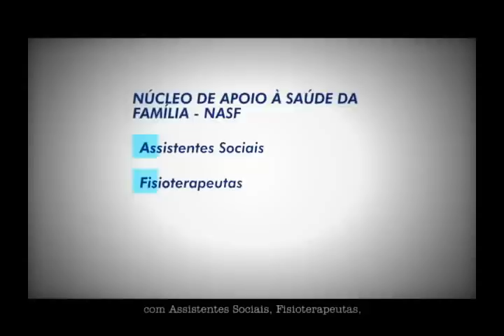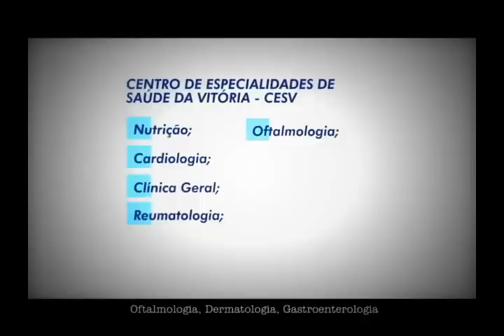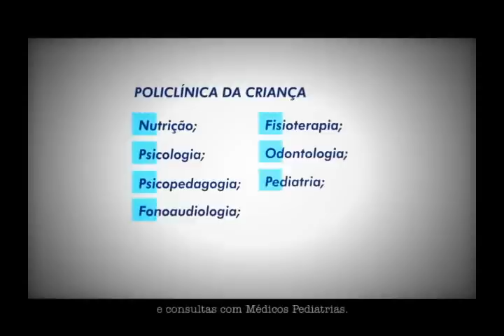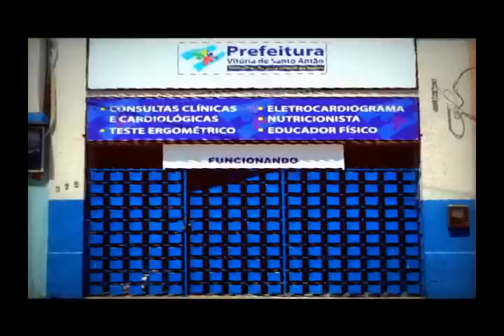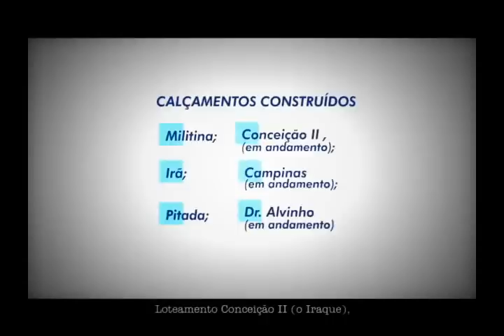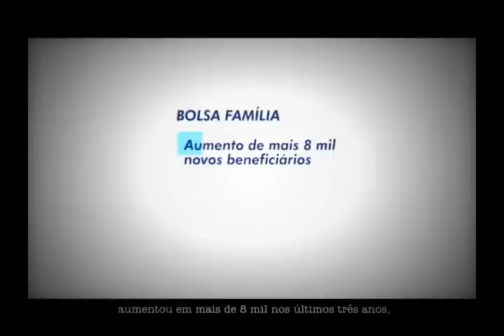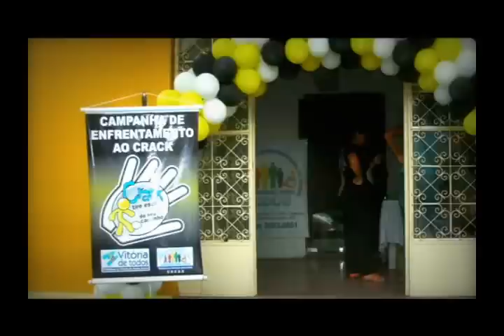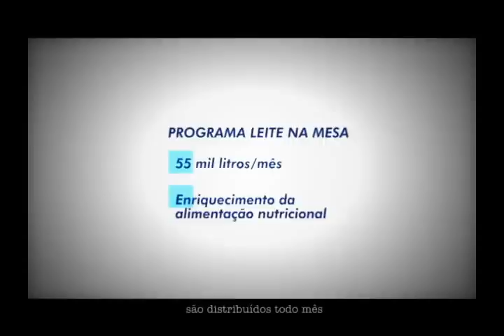Vitória de Santo Antão - Institucional prefeitura (maio de 2012)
Conheça as principais ações da Prefeitura da Vitória de Santo Antão neste informativo que faz um leitura atual das atividades realizadas pela gestão municipal até maio de 2012.